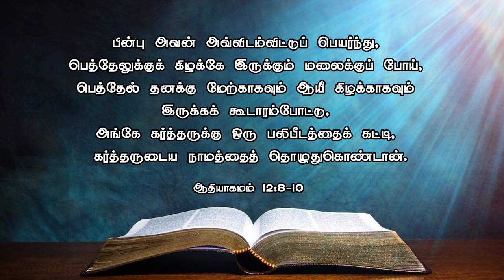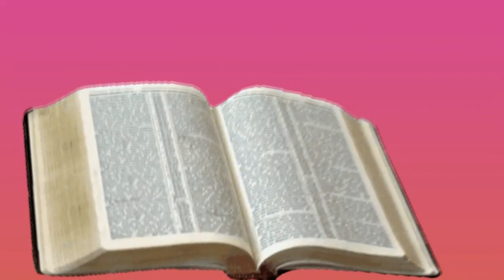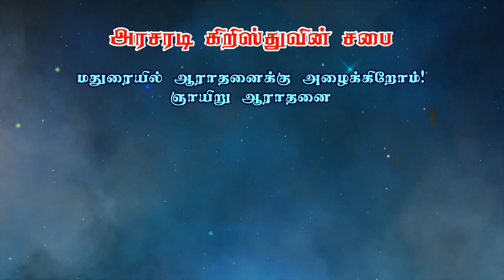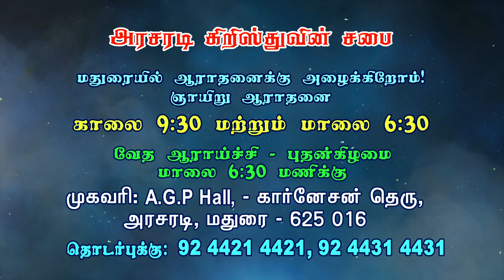குடும்பம் | Family | New Tamil Christian Message | Bro. Philemon Raja | J.C. School of Evangelism